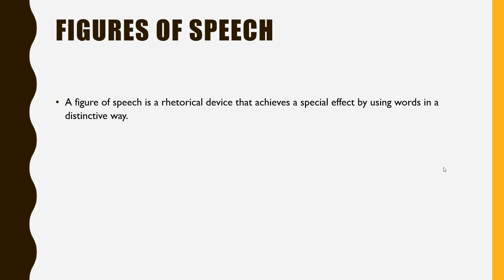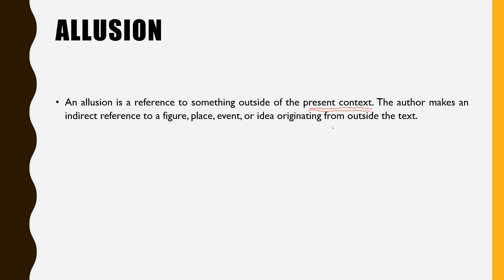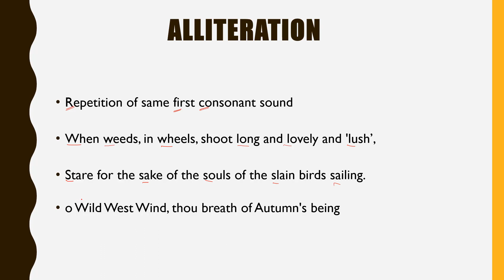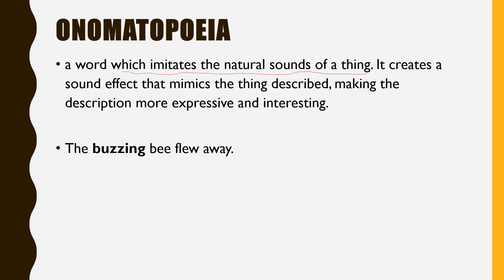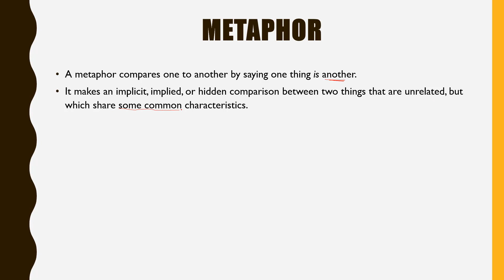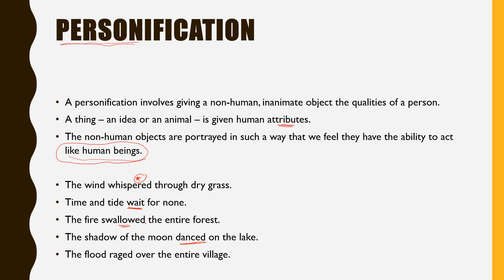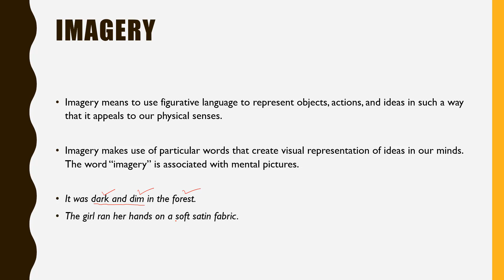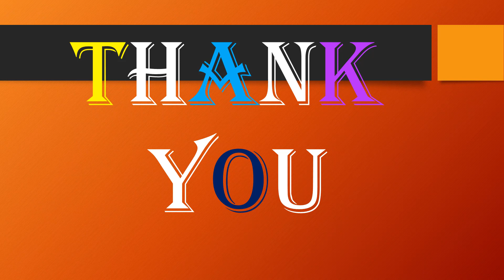Basic Figures of Speech- PPSC Lecturer English Test Preparation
this lecture is for the purpose of preparation of ppsc lecturer english test. it talks about the very common and basic figures of speech that are emplyed by writers in poetry as well as in prose. the most commonly used figures of speech are allusion, assonance, consonance, irony, hyperbole, understatement, allegory, etc etc.